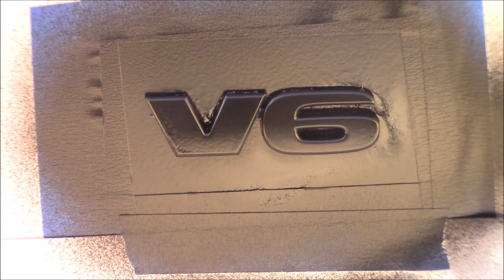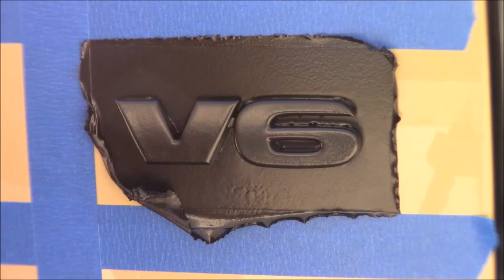The E Z way to Plasti Dip Tacoma Emblems / Badges